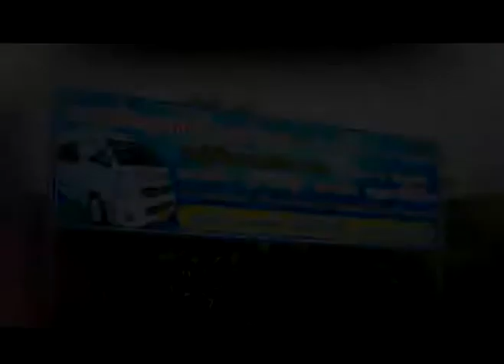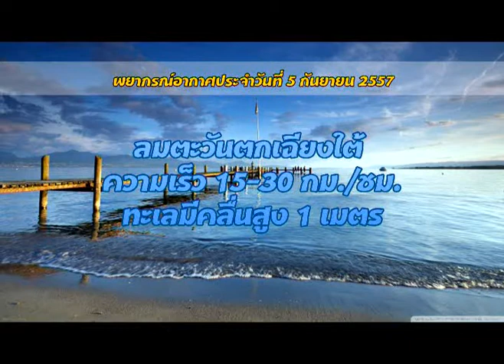ข่าวประจำวันที่ 5 กันยายน 2557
1.กกต.ตราดสรุปผลผู้สมัครคัดเลือกสมาชิกสภาปฏิรูปแห่งชาติมีรวม 20 คนมี บุญส่ง สิงหา สาคร
2.ด้านการพิจารณา กกต.เผยอยู่ที่กรรมการสรรหาจำนวน 5 คนตัดสินเหลือ 5 คน
3.ทะเลปลอดคลื่นชาวประมงออกวางอวนปลาทูขายได้20-30 บาท/กก.รายได้2พัน/วัน